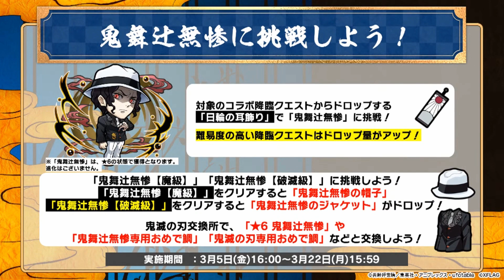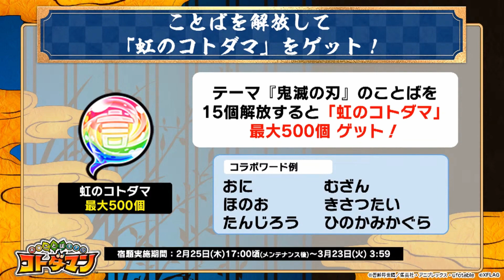【コトダマン】鬼滅の刃コラボ・公式生放送まとめ【ちゃんすぎNEWS Vol.3】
さすがに2時間も見ていられないよ、という忙しいあなたへ。